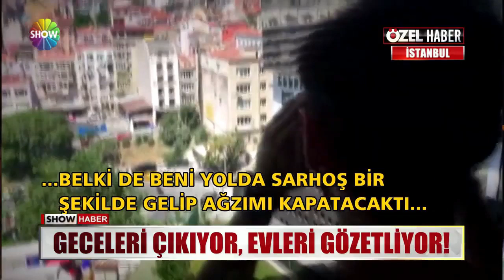Ataşehir'de sapık alarmı!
ATAŞEHİR'DE SAPIK ALARMI VAR... İDDİAYA GÖRE BİR ADAM GECELERİ PENCERELERE TIRMANIP EVLERİ GÖZETLİYOR... 'EVİMİZDE KORKUYLA OTURUYORUZ' DİYEN MAHALLELİ  İSYANDA...